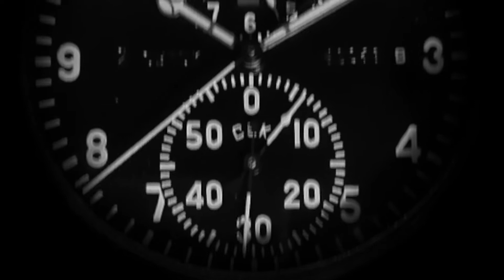Russians STING cover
'Russians’ was released in 1985. The song exhibited his concern at the rise of nuclear weapons around the world.
In 5th of march 2022, Sting published an acoustic (vocal, guitar & cello) version of it, accompanied by cellist, Ramiro Belgardt.

Original music by Sting, Russians, from the album The Dream of the Blue Turtles.

Gear:
Fender Telecaster Ultra Luxe
Boss Katana 50
Shure SM7B
M-Audio Oxygen Pro Mini (Spitfire software instruments)
Zoom Q8